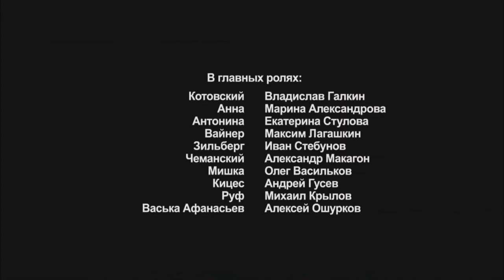A DELIGHTFUL DRAMA! DON'T MISS IT! KOTOVSKIY! 5 Episode. English Subtitles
Format: TV series
Genre: drama
Year: 2009
Number of episodes: 8
Directors: Stanislav Nazirov
Scenario: Aleksandr Drugov
Operator: Vladimir Volodin
Composer: Vladimir Kripak
Producer: Aleksandr Robak, Artem Dollezhal, Vladyslav Riashyn, Jan Frych
Cast: Aleksandr Makogon, Alexander Pashutin, Andrey Gusev, Vladimir Simonov, Vladislav Galkin, Vladimir Simonov, Ekaterina Stulova, Jan Frych, Mikhail Krylov, Михаил Крылов